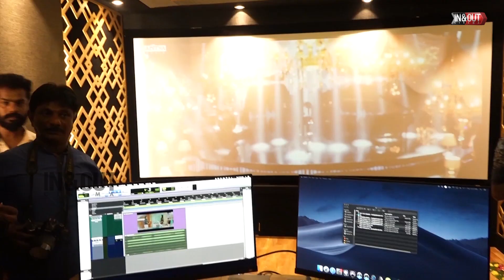Music Director Thaman inaugurated Studio UNO Records | Thaman Speech | Inandout Cinema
Music Director Thaman inaugurated Studio UNO Records | Thaman | Inandout Cinema

Camera For Rental:

MARK STUDIO INDIA PVT LTD
#123, brothers Of Holy Cross, Sterling Road,
Nungambakkam, Chennai - 34.